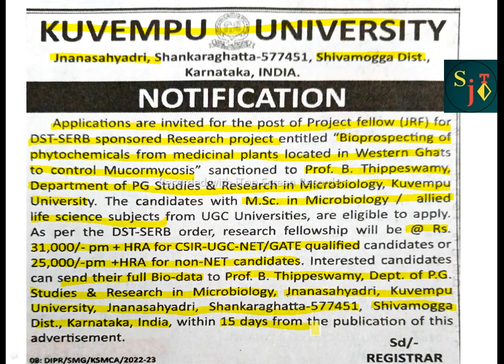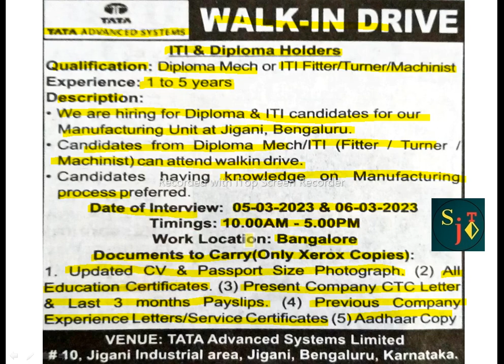tata bangalore recruitment 2023 | Kuvempu university jrf recruitment 2023 | ITI Diploma jobs 2023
tata bangalore recruitment 2023 | Kuvempu university jrf recruitment 2023 | ITI jobs 2023 | Diploma jobs 2023
tata bangalore recruitment 2023
hubli jobs dharwad jobs mysore jobs shimoga jobs bangalore jobs
security guards jobs driver jobs accounts jobs clerk jobs crane operator jobs belagavi jobs